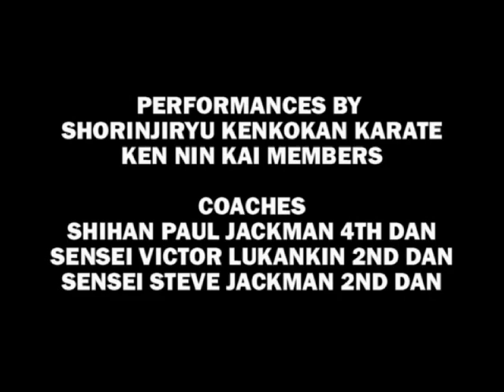2009 Kentokukan Koshiki Championships ken nin kai highlights, with music bu Buzzrock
students of Shihan Paul Jackman compete at the Kentokukan koshiki championships. montreal